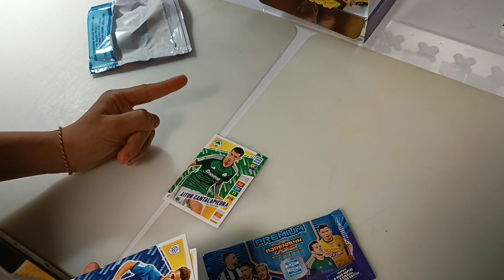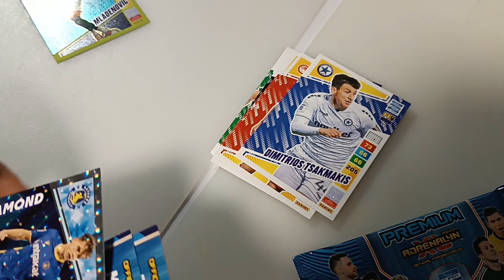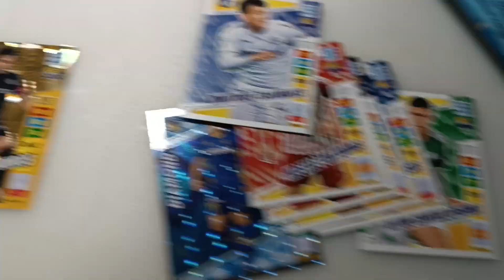Adrenalyn XL Superleague! Limited edition packs 3 and 4. Need find at least 3 unique Special cards!